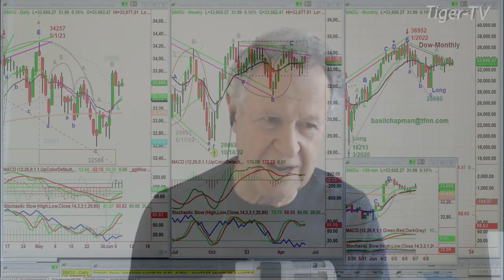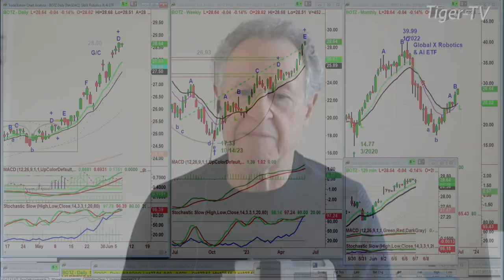June 7th, 10AM ET Market Update on TFNN - 2023